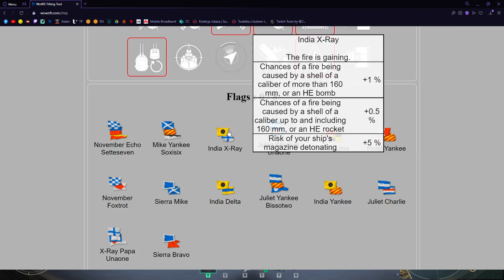World Of Warships - Rochester - Recenzja